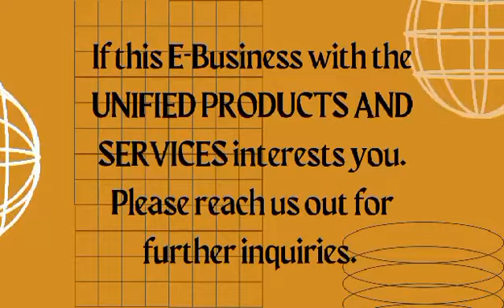TRENDING BUSINESS 2023 :UNIFIED Products and Services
👉Trending Business
👉 Global and portable business that can manage anytime and anywhere